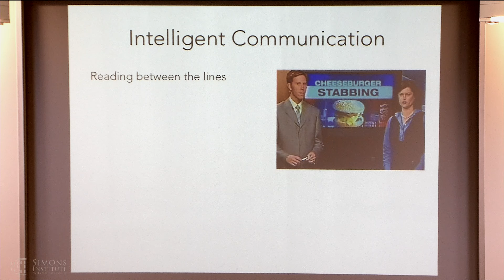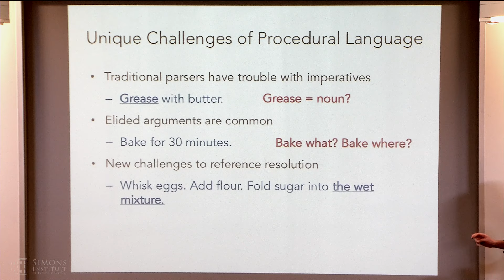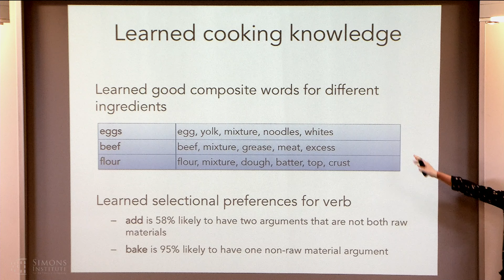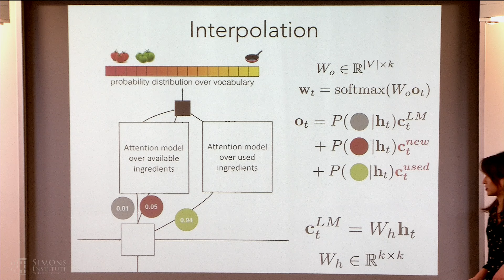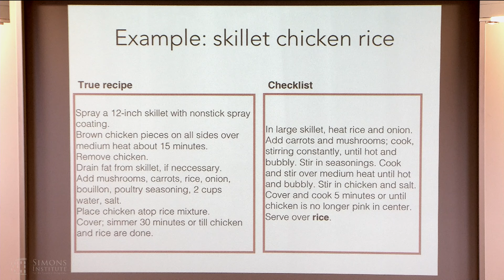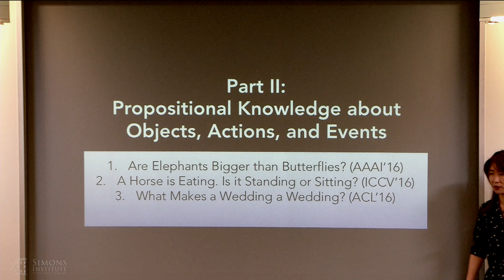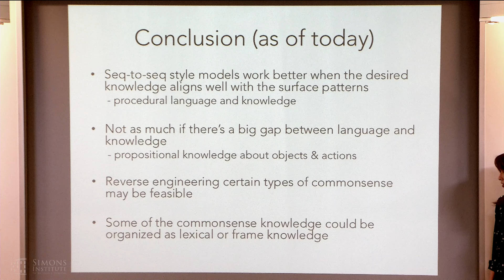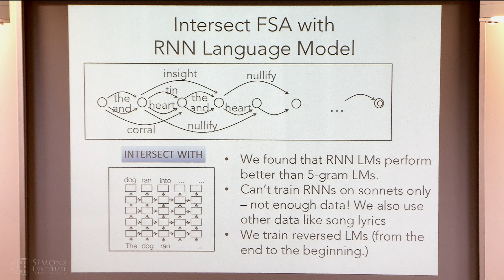Representation Learning of Grounded Language and Knowledge: with and without End-to-End Learning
Yejin Choi, University of Washington
Representation Learning